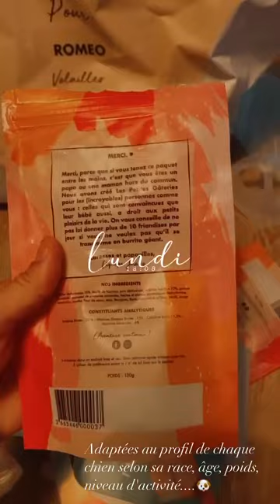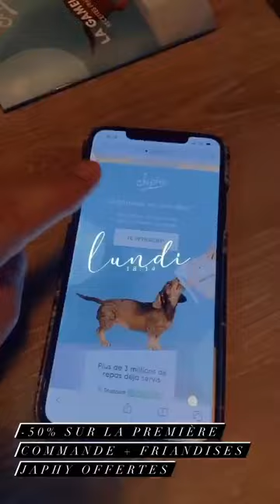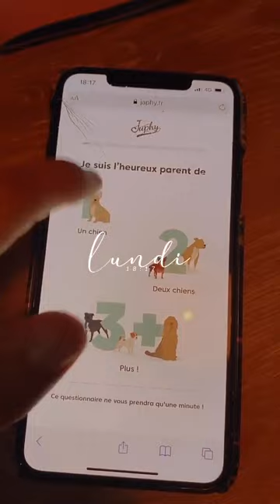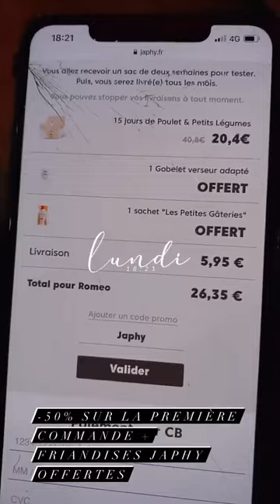HILONA GOS - 09 Novembre 2020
Les amis on se retrouve pour mon vlog du 09 Novembre 2020 sur notre chaine - Pour retrouver tous mes vlogs direction ma playlist